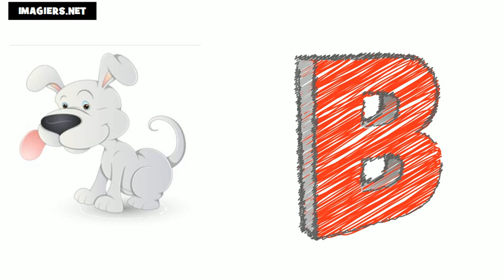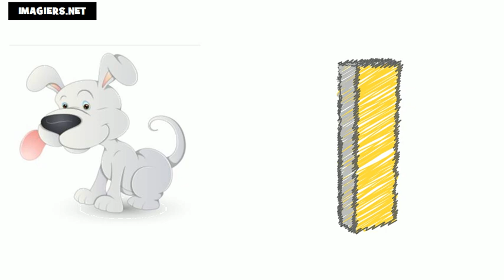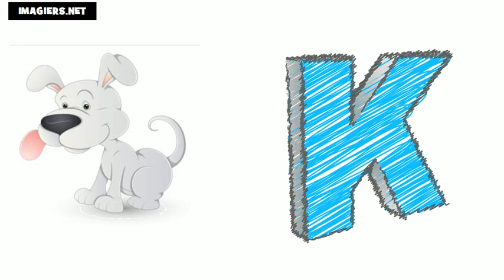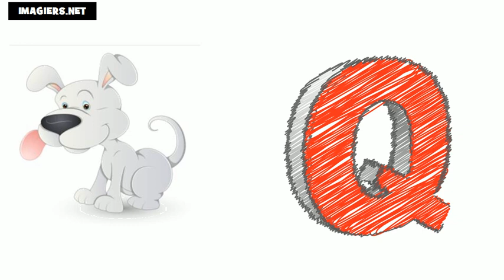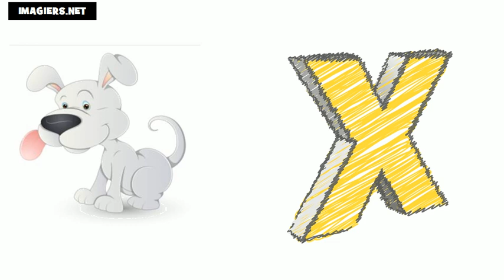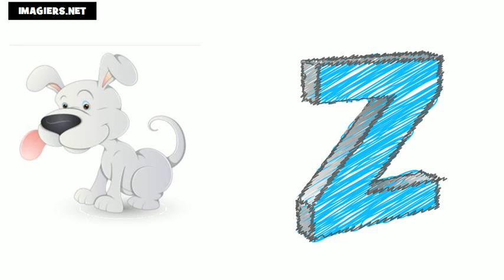Französisch lernen = Das Alphabet auf Französisch # französisches alphabet